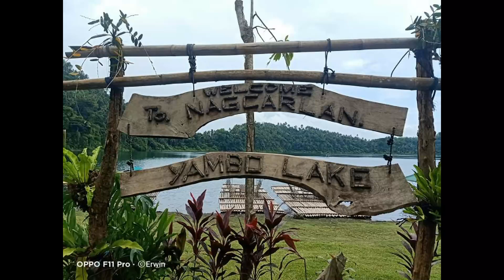STRESS STRESS GO AWAY at Bunga Falls Nagcarlan,Laguna ,with my Honda Adv 150/ motovlog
TRAVEL, MOTIVATION, INSPIRATIONAL, FRIENDSHIP, STRESS, NATURES, HOPE,